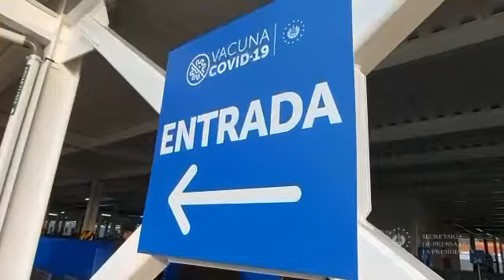Inicia nueva jornada de inmunización de adultos mayores en el Hospital El Salvador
MegacentroDeVacunación || ¡Juntos venceremos al COVID-19! Todos los que trabajan en el Megacentro de Vacunación se encuentran listos para recibir a miles de salvadoreños que con mucha esperanza llegan a aplicarse la vacuna contra el COVID-19.